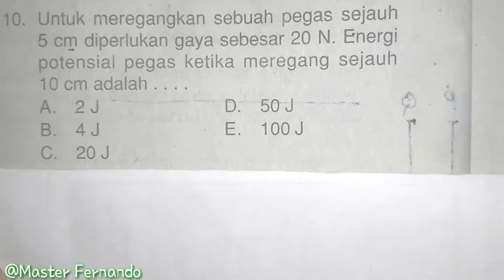Gampang !! Elastisitas kelas 11 - Contoh Soal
Untuk meregangkan sebuah pegas sejauh 5 cm diperlukan gaya sebesar 20 N. Energi potensial pegas ketika meregang sejauh 10 cm adalah ….
     E.   100 J

Pembahasan:
Diketahui:
    ∆x1 = 5 cm
    F = 20 N
    ∆x2 = 10 cm

Ditanya:
    Ep = …. ? ∆x2 = 10 cm

Elastisitas adalah sifat suatu benda untuk kembali ke bentuk awal segera setelah gaya yang mengenai benda tersebut dihilangkan. Benda yang dapat kembali ke bentuk semula setelah gaya yang mengenainya dihilangkan disebut benda elastis. Ketika Anda menarik pegas hingga bertambah panjang, pegas akan segera kembali ke ukuran semula setelah gaya tarik tersebut dihilangkan. Sebaliknya, benda yang tidak dapat kembali ke bentuk semula setelah gaya yang mengenainya dihilangkan disebut benda plastis. Contoh benda plastis antara lain plastisin, lumpur, dan tanah liat. Besaran-besaran yang berhubungan dengan sifat elastisitas benda antara lain sebagai berikut.